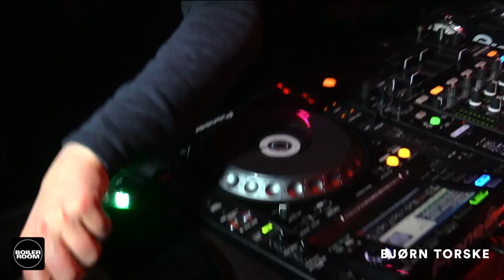Bjørn Torske Boiler Room Tallinn DJ Set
► Finally, we got Bjørn Torske on! Enjoy The Codfather with an extended set at Tallinn's Lekker club.